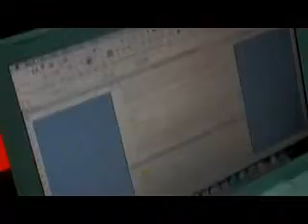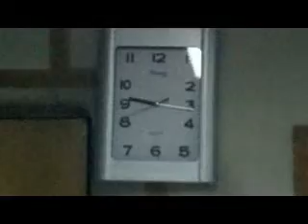Ana Leguìsamo Rameau - La Naranja - 20 12 10 2 parte.wmv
Programa radial "La Naranja" (Lunes 20 de Diciembre de 2010). Producción periodística: Ana Leguìsamo Rameau - Conducción: Nacho D `Onofrio - Educación y Cultura: Nèlida Melìan - Tango e iconos porteños: Juan Carlos SummoAna Leguìsamo Rameau - La Naranja - Gobierno de la Ciudad - FM 91.3 y Sociedad y Deportes: Luis Lorenzo. (2º parte)